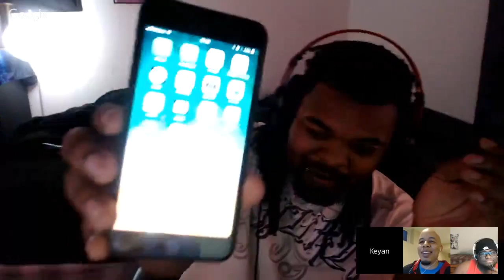Apple WWDC 2017 Recap - The CTS Live Show Ft. Keyan X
Join us as we breakdown Apple's WWDC event. We will cover all the big changes and what's to come from iOS, MacOS, WatchOS, homePod,  Siri, and so much more!!

CTS live show podcast episode 27